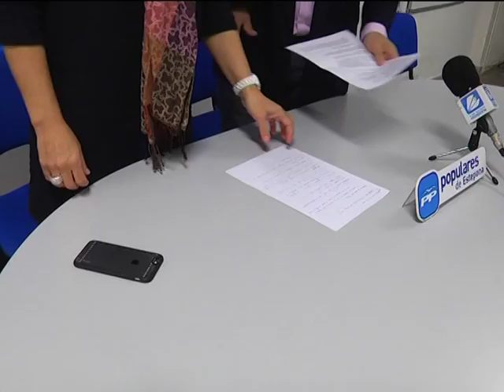CAMPAÑA HEREDA 100X100